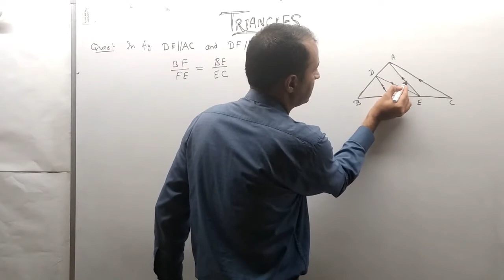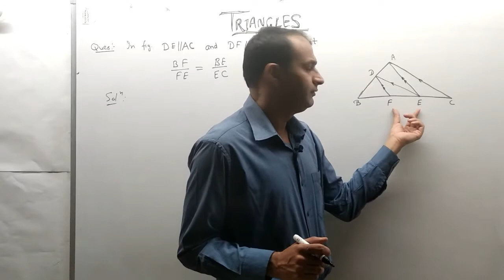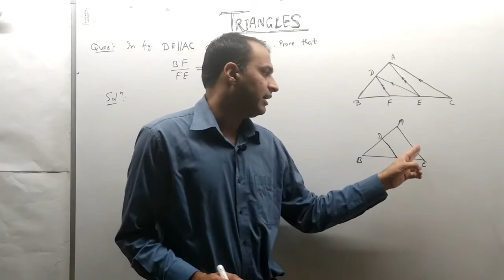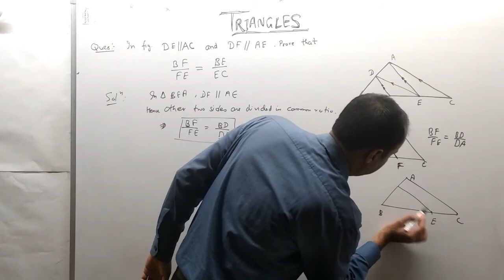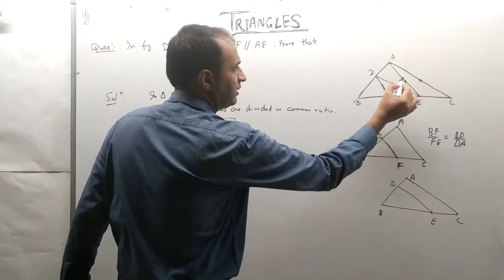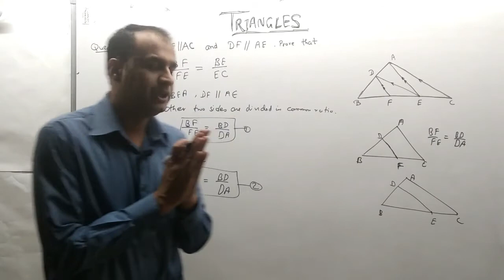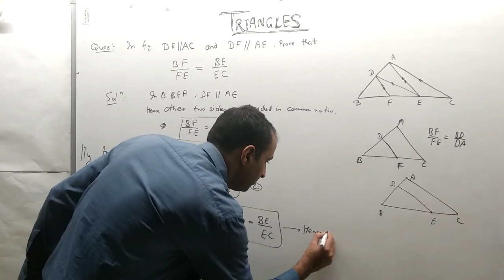Solutions Class 10 Maths Triangles Exercise 6.4 question 4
Triangles
Exercise 6.4 question 4
NCERT solutions

 If the areas of two similar triangles are equal, prove that they are congruent.

Solution:

Say ΔABC and ΔPQR are two similar triangles and equal in area

Now let us prove ΔABC ≅ ΔPQR.

Since, ΔABC ~ ΔPQR

∴ Area of (ΔABC)/Area of (ΔPQR) = BC2/QR2

⇒ BC2/QR2 =1 [Since, Area(ΔABC) = (ΔPQR)

⇒ BC2/QR2

⇒ BC = QR

Similarly, we can prove that

AB = PQ and AC = PR

Thus, ΔABC ≅ ΔPQR [SSS criterion of congruence]

Also if you have any suggestion or queries.